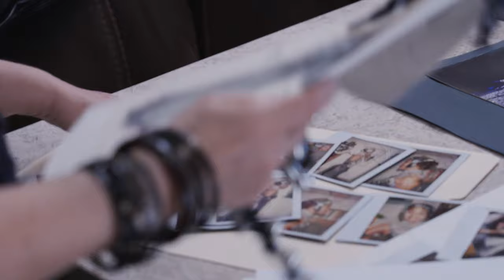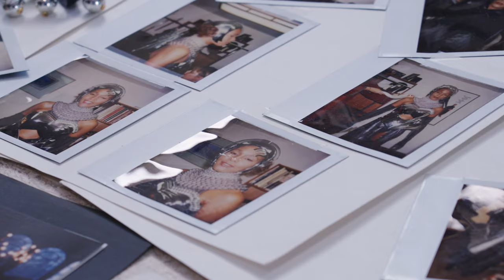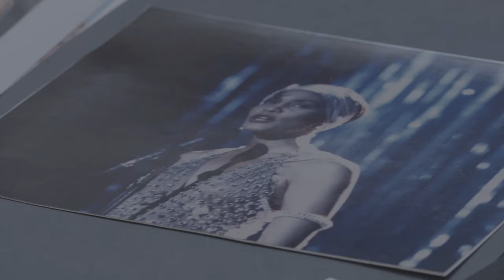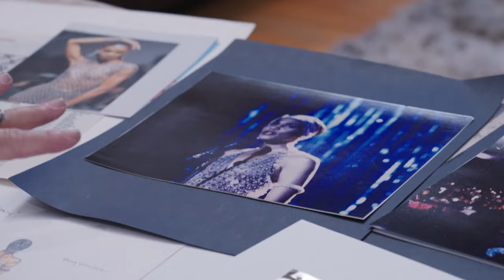30 Years of The Bodyguard: Interview with Costume Designer Susan Nininger (Extended Int...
30 Years of The Bodyguard: Interview with Costume Designer Susan Nininger (extended Interview)

Ask your voice device to play Whitney Houston!